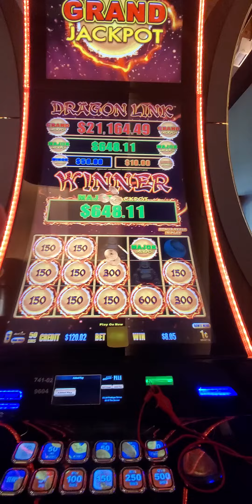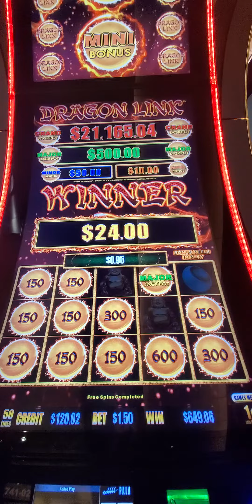7. slot .20230312 165649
1. Randomness: Casino slots are based on random number generators (RNGs), which ensure that the outcome of each spin is completely random. This means that winning or losing is primarily a matter of chance. Even if you have had previous wins, there's no guarantee that you will continue to win in the future.
2. House edge: Casinos have a built-in advantage known as the house edge. This edge ensures that, over time, the casino will profit from players. While some individuals may experience short-term wins, the odds are generally in favor of the casino in the long run.
3. Lack of strategy: Slot machines are primarily games of luck, and they do not require much skill or strategy to play. However, there are some strategies you can employ to maximize your chances of winning, such as managing your bankroll effectively, playing within your limits, and choosing slots with higher payout percentages. Not employing any strategy or playing impulsively can contribute to losses.
4. Return to player (RTP): Each slot machine has a designated RTP percentage, which represents the amount of money it pays back to players over time. For example, if a slot machine has an RTP of 95%, it means that, on average, it will pay back $95 for every $100 wagered. However, this is an average over the long term, and individual sessions can deviate significantly from the expected return.
5. Emotional factors: Emotions can play a role in gambling outcomes. If you chase losses, bet more than you can afford, or let emotions dictate your decisions, it can lead to further losses. It's important to approach gambling with a clear mindset and set limits to prevent excessive losses.